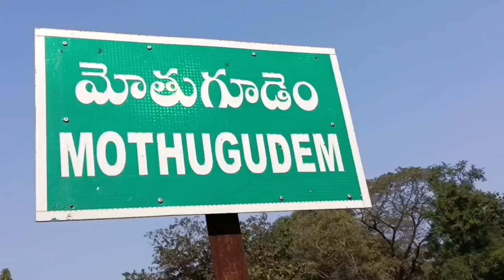చింతూరు ఏజెన్సీలో శరవేగంగా పుష్పా 2,చిత్రీకరణ..